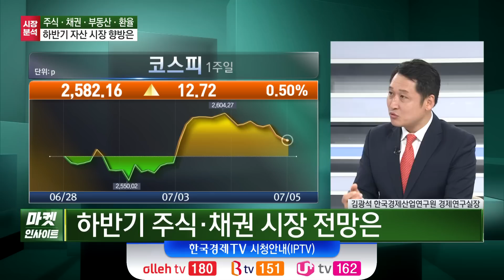공급망 재편 속 강달러에 엔저까지, 韓 경제 영향은? (김광석) / 경제 인사이트 / 한국경제TV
○김광석 (한국경제산업연구원 경제연구실장)
○오형규 앵커